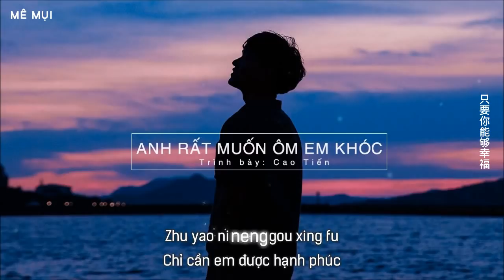[Vietsub] Anh rất muốn ôm em khóc - Cao Tiến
Lời: Cao Tiến
Nhạc: Cao Tiến
Translator: binidiamond26
Timer: .Me.